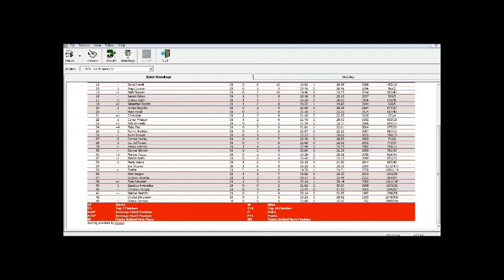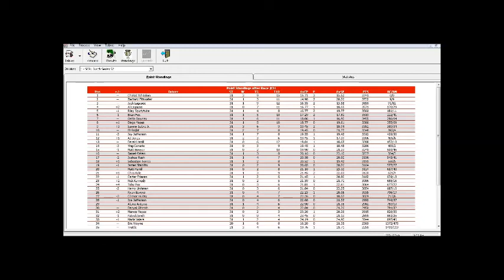SCRL Wrangler Jeans Busch Grand National Series S2 31/35 - Autumn 150 @ Martinsville